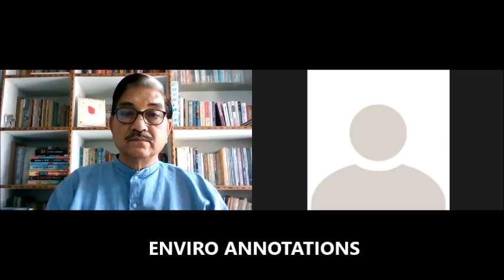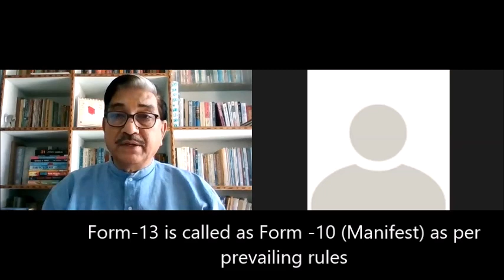Industrial Environment in Post-COVID Lockdown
How should industries and business establishment respond in the post COVID inflicted lockdown phase to comply with the environmentalregulations